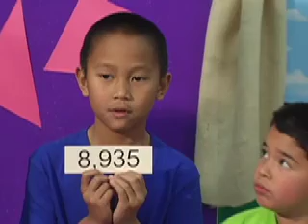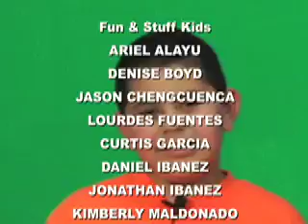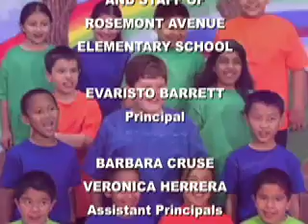MATH FUN & STUFF #207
Webcast 207 - David and the kids play the Odd and Even game. (Grades 3-4)